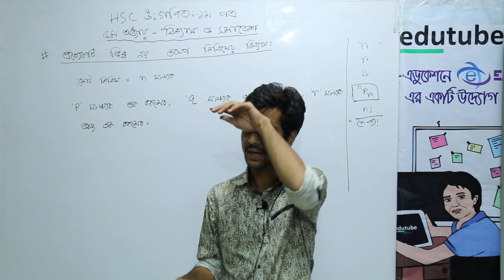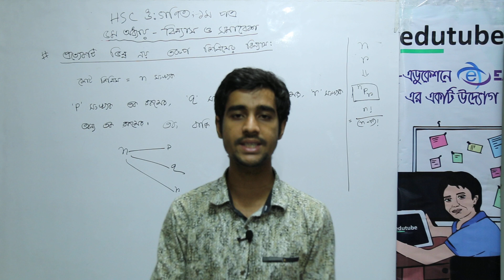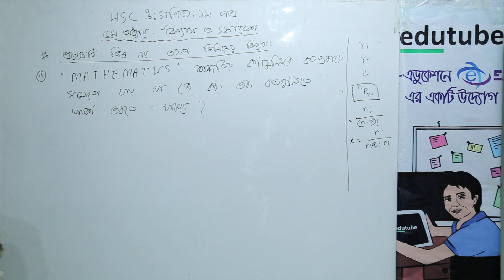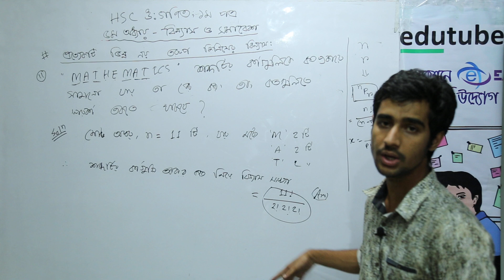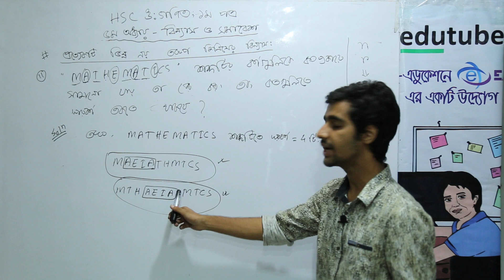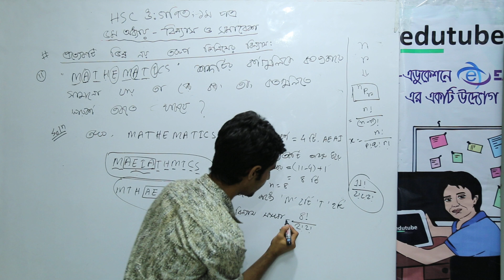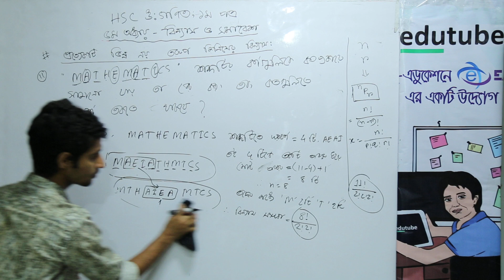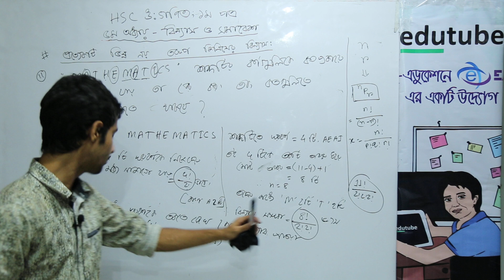HSC Math 1st Paper, Chapter 05, বিন্যাস, প্রত্যেকটি ভিন্ন নয় এরুপ বিনিময়ের বিন্যাস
এইচ এস সি উচ্চতর গণিত ১ম পত্র- বিন্যাস ও সমাবেশ অধ্যায়ের আলোচনা চলছে  এ কে এম রোকনুজ্জামান সনেট স্যার ( গণিত বিভাগ, ঢাকা বিশ্ববিদ্যালয়) -এর সাথে। আরও অনেক ক্লাস পাওয়া যাবে, edutubebd.com সাইটের LIVE CLASS সেকশনে। edutubebd নামে সার্চ দিয়ে,ফেসবুক group এ join কর, সব ধরনের আপডেট পেতে।